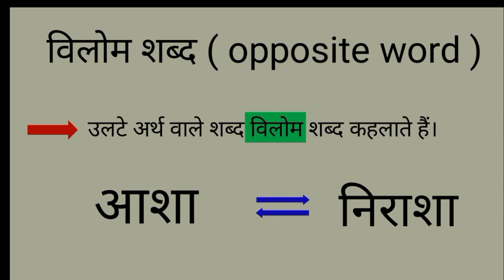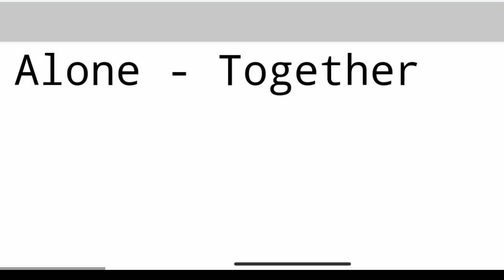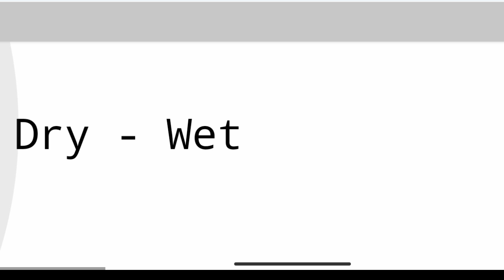विलोम शब्द | bilom shabd kise kahate hain | vilom shabd in hindi